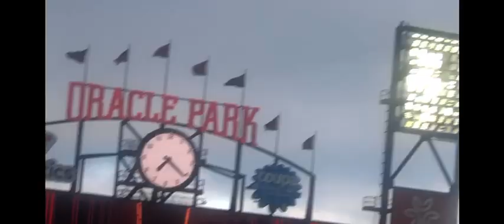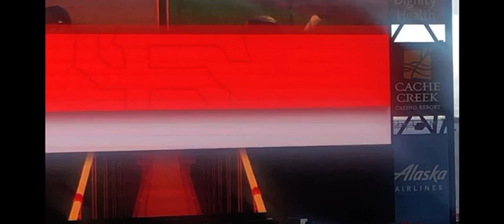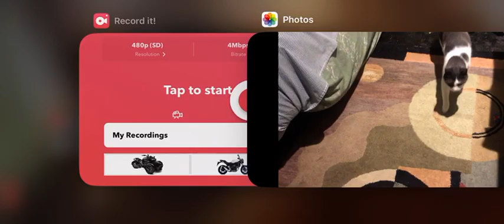San Francisco Giants Shutout! (1st Win In July)